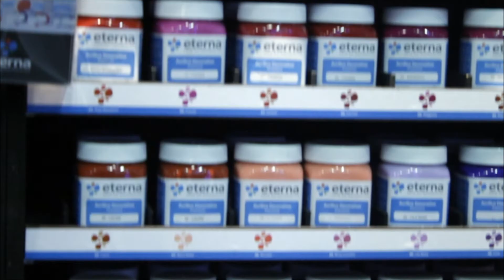Eterna en Expo papelería